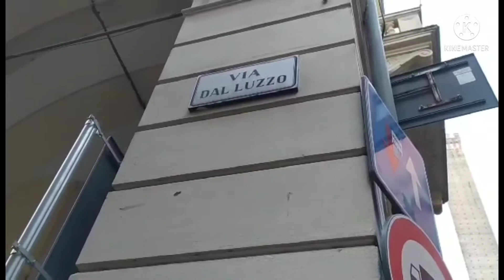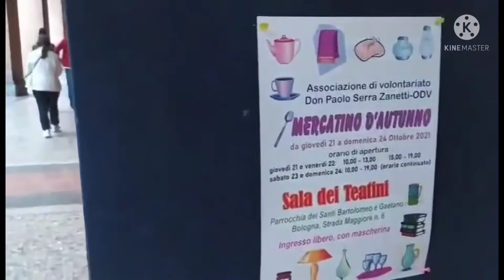TORRE DEGLI ASINELLI || VIA RIZZOLI BOLOGNA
TORRE DEGLI ASINELLI DI VIA RIZZOLI & WINDOW SHOPPING BOLOGNA ITALY 🇮🇹